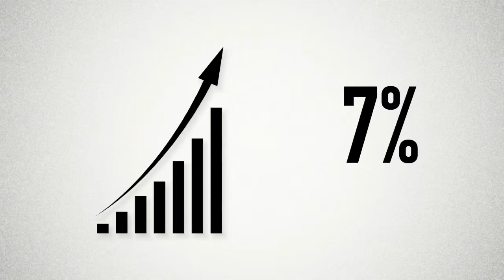2013 Wolf Ranch Year in Review